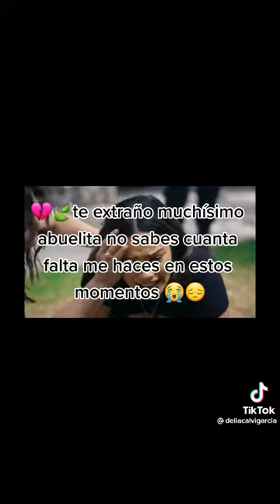te amooo abuelita 💔